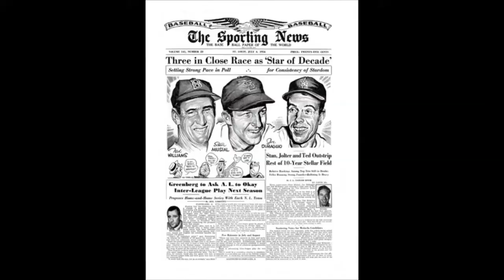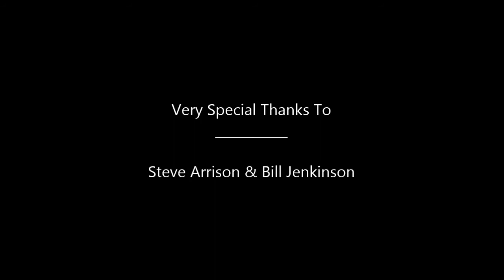Hot Springs Baseball Trail - TRIBUTE TO STAN MUSIAL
Plaque Unveiling in Hot Springs: October 8, 2013

Take Me Out to the Ball Game" by Steve & Mattie Dedoes

Video Editing by Tim Reid the 3rd

Produced & Directed by Time Ride Enterprises